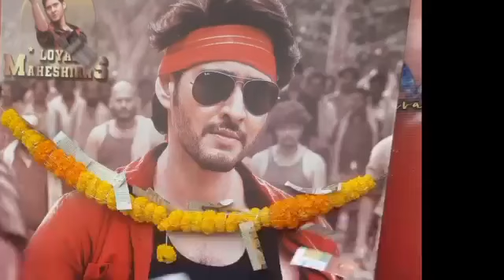Guntur Kaaram Teaser | Mahesh Babu Guntur Kaaram Trailer | Jagapathi Babu, Sree Leela, Trivikram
Guntur Kaaram Teaser, Mahesh Babu Guntur Kaaram

Trailer, Jagapathi Babu, Sree Leela, Trivikram, Guntur Kaaram Mahesh Babu, Jagapathi Babu Teaser, Sree Leela, Meenakshi Chowdary GunturKaaram Movie, SSMB28, GunturKaaram Trailer, Guntur Kaaram Latest